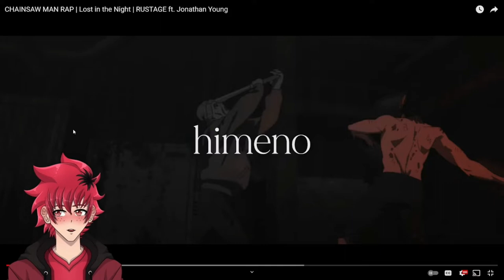REV IT UP | CHAINSAW MAN RAP REACTON | Lost in the Night | RUSTAGE | Vtuber React